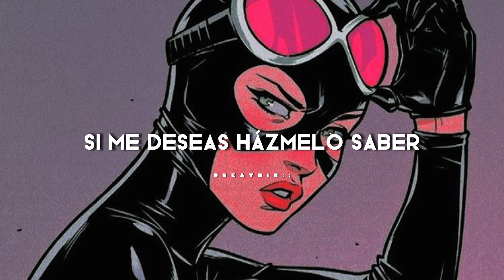Alone- Kim Petras ft. Nicki Minaj // Sub.Español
[Intro: Nicki Minaj & Kim Petras]
Yeah
It's Barbie and it's Kim Petras (Woo-ah)

[Chorus: Kim Petras]
I've been tryna give it to you all night
What's it gonna take to get you all alone?
I just want you here by my side
I don't wanna be here, baby, on my own
Yeah, don't you wait, don't think about it
Yeah, don't you wait, just come on over now

Oh, look at me
Like what you see?
I've been feelin' lonely
Baby, you got what I need
Give me what I like
Tryna, uh, tonight
Got an appetite
That only you can satisfy (Satisfy)
I could ride it, ride it, ride it, ride it all night
Watch me ride it, ride it, ride it, ride it all night
Wanna feel the rush
Wanna feel your touch
Don't talk your talk
Unless you're gonna back it up

Tell me now, don't hesitate (Hesitate)
You got one chance, baby, don't
Let the moment slip away, no

Kimmy bad (Bad)
Nicki ready, yes, we brag
We throw jabs, bitch'll get dragged
We be like, "Gag," call her Kim Petty (Petty)
When I r-ride it, I ride it steady (Steady)
Brand new Range, I just painted it Betty (Betty)
I set trends from Queens to Beijing ('Jing)
I'm not the one that do the imitating ('Ting)
Puff, puff, pass 'cause you know we blazing (Blazing)
When I put it on him, he say, "It's amazing" (Amazing)
All this cake, he doin' a tasting (Tasting; mm)
I send shots, get ready, they may sting (Brrrr)
I-i-it's Barbie and it's Kim Petras (Oh)
Main character syndrome, they extras (Okay)
We-we-we ain't answerin' questions (Uh-uh)
Click on a bitch 'fore she finish her sentence (Sentence)

Let the moment slip away, no (No)